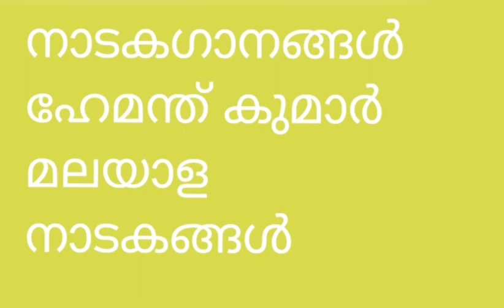"കാറ്റിൻ കൈവിരൽ തൊട്ടാൽ പൂക്കും കാട്ടുവാക പെണ്ണിന് കള്ളനാണം " നാടകഗാനങ്ങൾ. Nataka ganangal new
Drama: kadukolam valuthu
Thiruvananthapuram Sankachethana
Lyricist: Chempazhanthy Chandrababu
Music anil mala
Singers P.C joji,  Roshni menon
Producer: Madavoor Ajayan
Script hemanthkumar
Director: Manoj narayanan